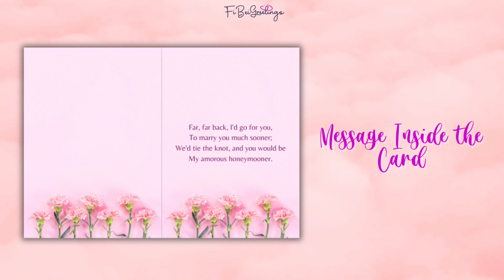Anniversary Card | Title: My Honeymooner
Husband, Partner, Special Someone, Wife, Significant Other.

Get FREE stickers, and an Envelope.

Also, check out your favorite cards on our website and Etsy store! etsy